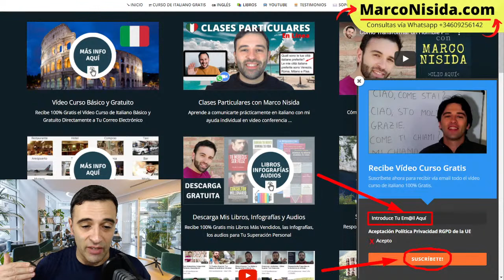Quanto Costa Vivere in Italia? Quanto Si Spende al Mese? | Corso di Italiano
Quanto Costa Vivere in Italia? Quanto Si Spende al Mese? Come vedremo, il costo della vita in Italia per regione è molto diverso da Nord e Sud. In generale nel Sud e nelle Isole si spende di meno. L’area geografica in cui mensilmente una famiglia tipo spende di più è il Nord-ovest (2.875 euro al mese) seguita dal Nord-est (2.843 euro) e Sud (2.071 euro).

Sotto i 2.000 euro al mese solo le Isole (1.983 euro) che staccano dal Nord dello stivale di poco meno di 900 euro al mese, il 45,0% in più in termini relativi.

Milano e Roma sono tra le città più care al mondo, soprattutto per ciò che concerne gli affitti, l’acquisto di una casa, ma anche per uscire fuori con gli amici.

Curso de Italiano Práctico: Conversaciones en Italiano con Frases Útiles - cursodeitaliano aprenderitaliano clasesdeitaliano marconisida - Bienvenidos a esta nueva clase de italiano con conversaciones prácticas y frases útiles de la vida real. Escribe tus comentarios y practica junto a nosotros para seguir aprendiendo el maravilloso idioma de Italia.

2) Envía el texto "Clases Particulares" a mi Whatsapp para más informaciones sobre las Clases Particulares de Italiano en Videoconferencia Individual Conmigo